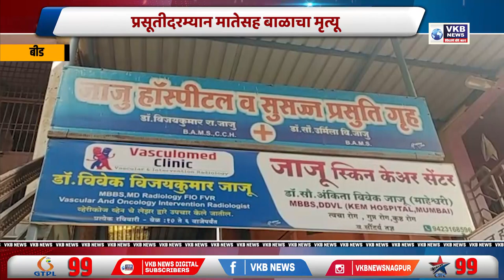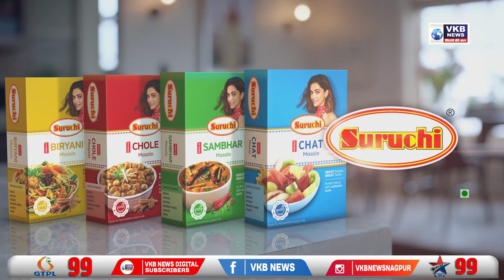डॉक्टरांचा हलगर्जीपणा बेतला जीवावर